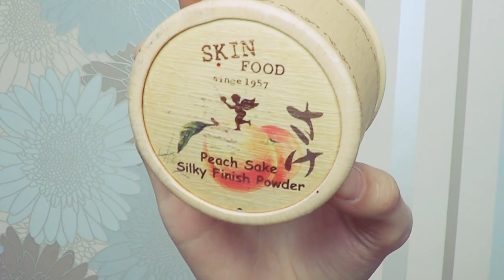Die Antwoord Yolandi Visser makeup tutorial by Anastasiya Shpagina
Anri du Toit (born 1 December 1984),better known by her stage name Yolandi Visser (stylized as ¥o-landi Vi$$er), is best known as a vocalist in the South African rap-rave group Die Antwoord

I'm Anastasiya Shpagina, but many people just call me Ana.
I'm from Ukraine, Odessa city.
I was called living doll aime after my first video-tutorial called" flower fairy", where I showed my everyday make-up for work, walking etc.

As many others I had problems with my skin when I was a teenager, I went to cosmetologists and dermatologists to cure acne, pimples and comedones.
I wasn't always satisfied with the results, so I started to select cosmetics which would work fine for me to hide all these defects and I started using foundation and powder.
My interest turned in hobby and then from hobby transformed into work.

On my channel you can see video tutorials and transformations into my idols: stars, singers, actors and other

Also I plan to make vlogs about skin and hair care.
I want to joy you with my new works and show what interests you, so if you have any ideas about video, please, leave them in comments, I'd love to see them all.

Привет всем! (◕ ‿ ◕) /
Я Анастасия Шпагина, многие просто называют меня Ана.
Я из Украины, города Одесса.
Меня прозвали живой аниме куклой после моего первого видео-учебника под названием "Цветочная фея", где я показала мой ежедневный макияж для моей работы, прогулки и т.д.

Так же, как и у многих, в подростковом возрасте у меня была проблемная кожа, я долго боролась с акне, прыщами и угрями у косметологов и дерматологов.
Результат меня не всегда радовал, тогда я начала подбирать косметику, которая мне подходит больше всего, чтобы скрыть эти недостатки я начала пользоваться тональным кремом и пудрой.
Мой интерес перерос в хобби, а из хобби в работу.

На моем канале вы можете увидеть видео уроки на своих кумиров: певцов, актеров, аниме героев, мультяшечных персонажей и прочее
Но и так же помимо этого я люблю работать с гримом, множество видео уроков можно увидеть на моем канале: перевоплощения, макияж трансформации и многие другие.
Кроме этого я планирую выпускать влоги по уходу за кожей лица и волосами.

PEACE!